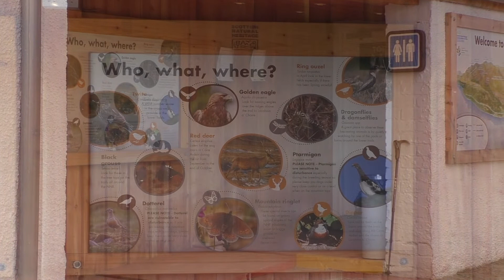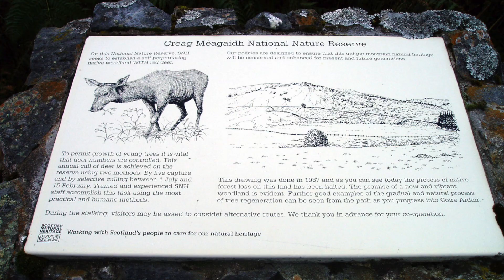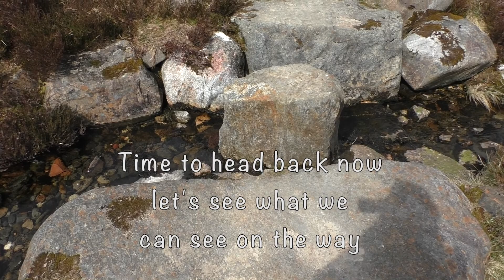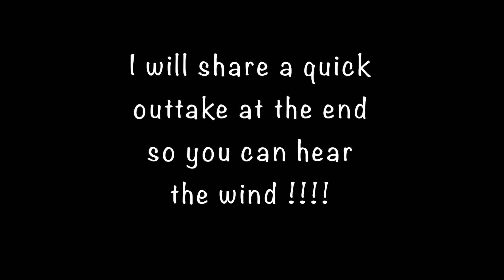Coire Ardair at Creag Meagaidh May 2018 Re Edited now in 1080HD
I have Re- Edited this video from  (Coire Ardair at Creag Meagaidh ) May 2018 and now posted it in 1080HD . My upload speed was so poor last year I had to upload the original video at 720HD. Also I now understand my editing software more and wanted to improve the original video.
Join me/us on a wander to one of my/our favourite places in the Scottish highlands. Coire Ardair on the Creag Meagaidh reserve this is a great reserve I/we have visited here for over 20yrs and  have watched it develop.
The walk always takes me/us ages because I/we like to keep stopping and looking around to see what I/we can see.
In the Autumn you often see the Red dear and you always see insects, birds and wild flowers/moss etc... It takes us a good half a day when we wander to the Lochan we like to relax and have lunch by the lochan before returning back to the carpark.

The carpark is very good and it is free of charge.
There is something for all abilities here from riverside paths to the high mountain tops. So if ever you are in this area it is well worth a visit :D

And here is a link to a video by Jagerscot that takes you to the top.

Music is .Lorna Kay by Blair Douglas
Runrig. An Ubhal As Airde A live recording .
Sound recording
3:13 - 7:34  play match
Reservoir Media Management (Label)
On behalf of: Chrysalis Records